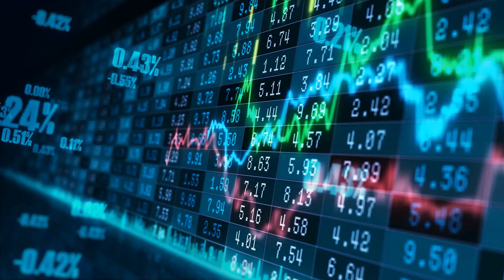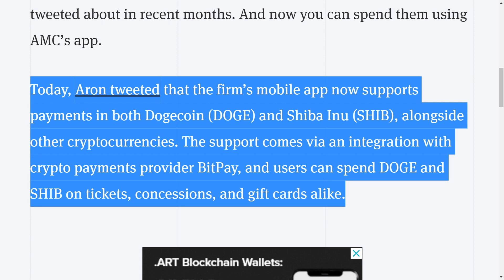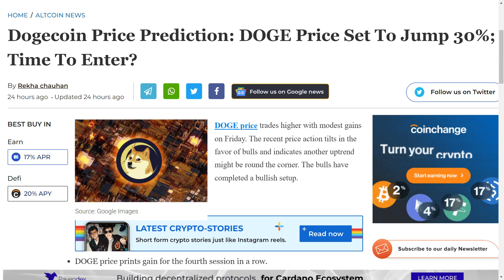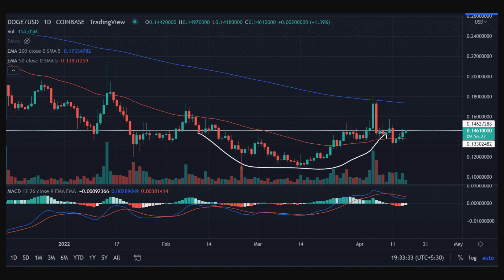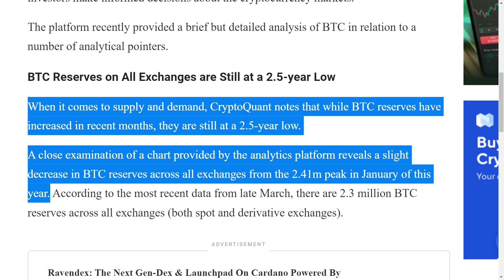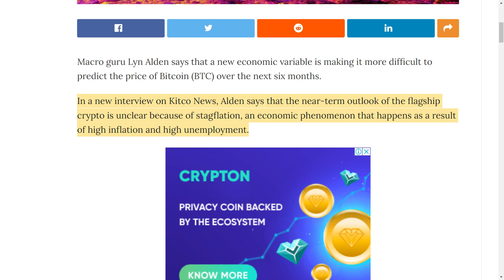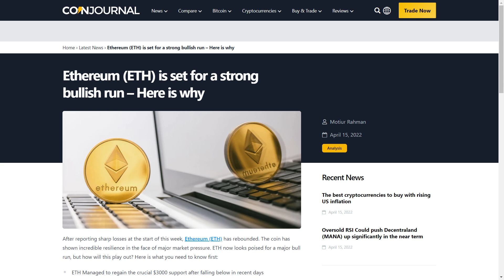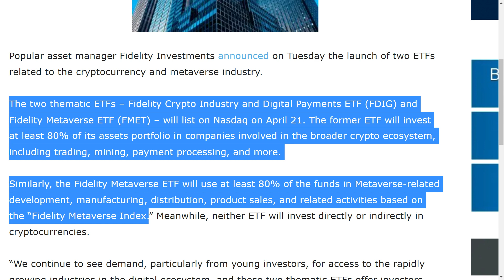DOGECOIN: THIS WILL SHOCK YOU!! ALL HOLDERS NEED TO SEE THIS! MASSIVE DOGECOIN BREAKING NEWS TODAY!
From AMC’s important update for Dogecoin and huge bullish divergence in its price to rising crypto adoption and all the latest data and updates about Doge, Bitcoin, Ethereum, and others, I’m going to share some exciting news with you.
I’ll also talk about crypto price analysis, rising crypto adoption, and the latest updates and news from the crypto world. So, watch this video till the end and don’t miss out on anything.